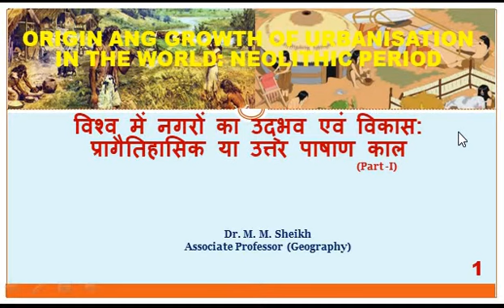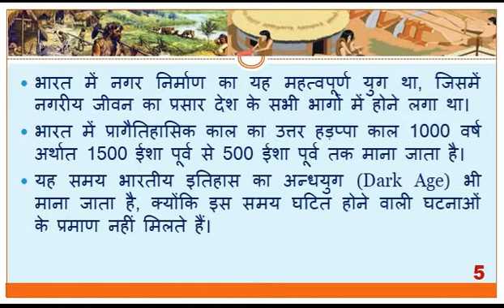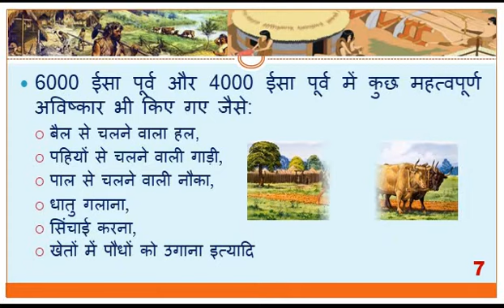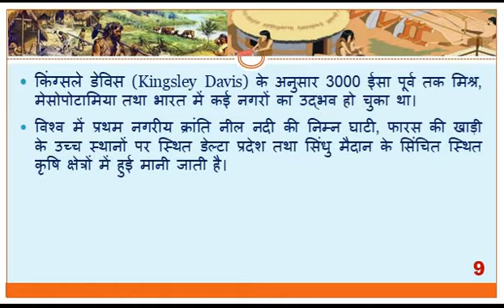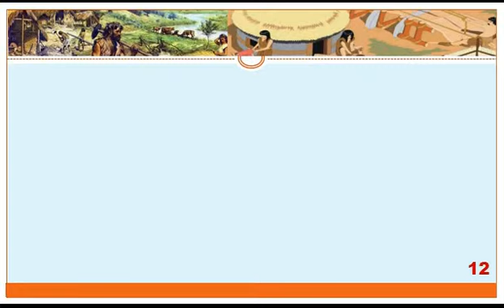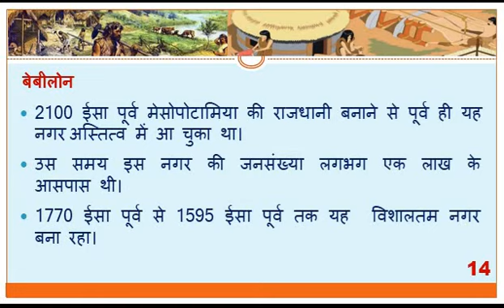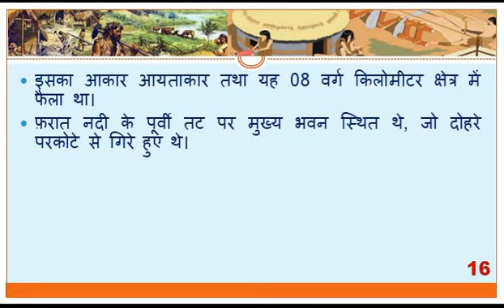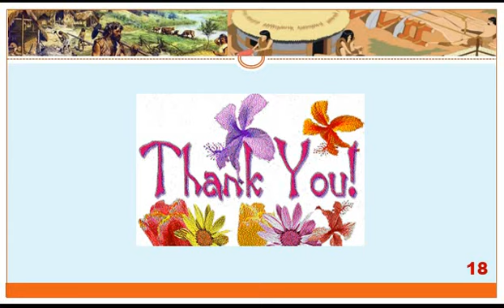MA Final Urban Geography, Neolithic Period, Part -I by Dr. M. M. Sheikh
# MA Final Urban Geography, Neolithic Period